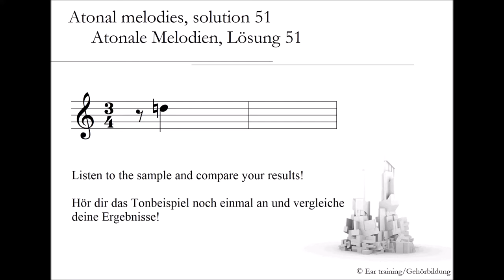Atonal melodies, solution 51_Atonale Melodien, Lösung 51